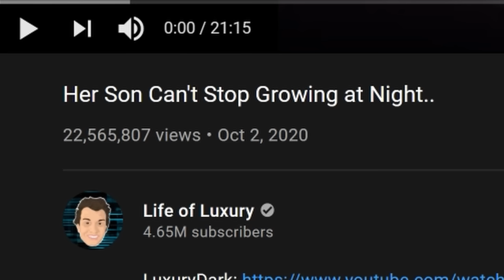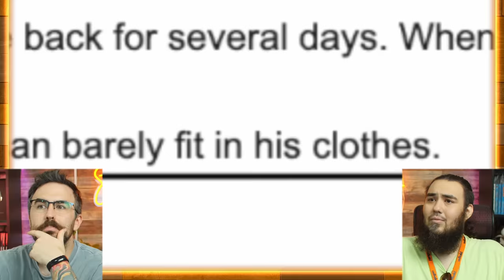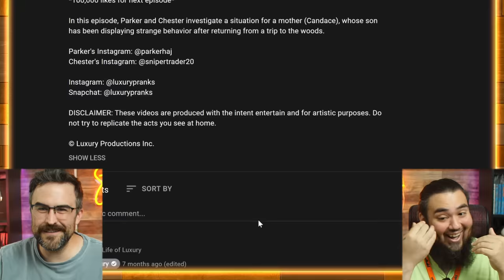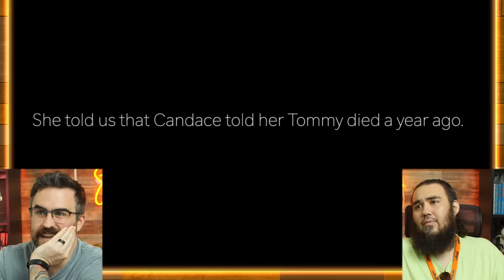Woman's Son Cant Stop Growing At Night (Warning Scary)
We're reacting to the channel Life of Luxury where they tell horror stories and this one is about a woman's son who cant stop growing at night. He went out into the woods and came back days later but there was something wrong with him...